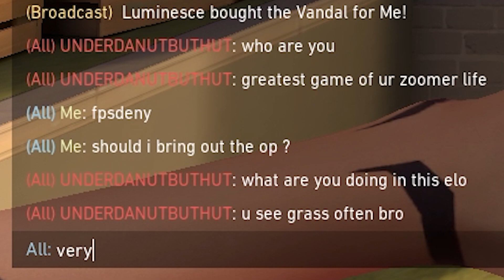"reyna who are you"